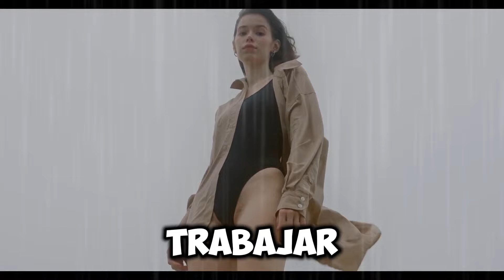Primera parte: ¡Desmitificando los TRASTORNOS DE PERSONALIDAD DEL CLÚSTER A, Más allá de la rareza!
Conviértete en miembro de este canal para aprender a través de las historias y diferente clase de conocimientos.

Los trastornos de la personalidad no son simplemente rasgos de carácter o peculiaridades que se pueden corregir con fuerza de voluntad. Son patrones profundos y arraigados de comportamiento y percepción que afectan todos los aspectos de la vida de una persona, desde sus relaciones personales y profesionales hasta su bienestar emocional y mental. No son una elección ni una señal de debilidad, sino condiciones complejas a menudo vinculadas a traumas tempranos o entornos familiares disfuncionales. El tratamiento puede ser desafiante, requiriendo una combinación de terapia, medicación y apoyo continuo. La empatía y el conocimiento son esenciales para apoyar a quienes viven con estos trastornos. Hoy, exploramos los diferentes tipos de trastornos de la personalidad del clúster A, sus causas y síntomas. ¡Comencemos!

Trastornos de la personalidad, clúster A, trastorno paranoide de la personalidad, trastorno esquizoide de la personalidad, trastorno esquizotípico de la personalidad, salud mental, psicología, DSM-5, terapia, apoyo emocional, bienestar mental, traumas tempranos, relaciones personales, comportamiento excéntrico.